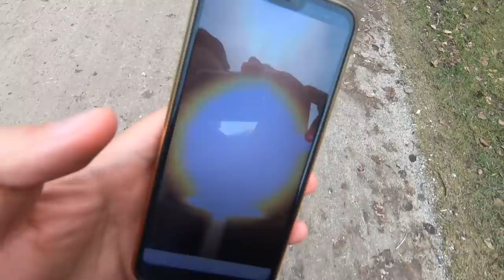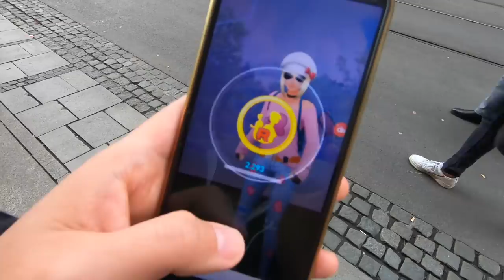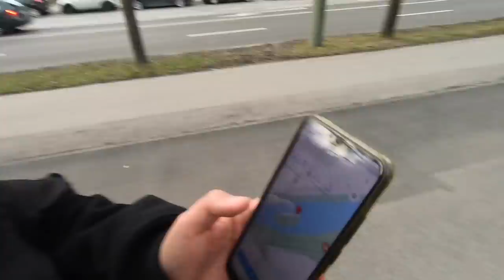100er MAMOLIDA Jagd ohne Happy End!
euda Valentinstag Event läuft und ich bin auf der Jagd nach einem 100er Mamolida
von den neuen Shiny habe ich noch nichts
wie läuft das Event bei euch? habt ihr schon ein Shiny Chaneira?